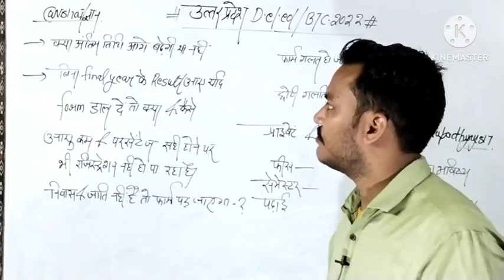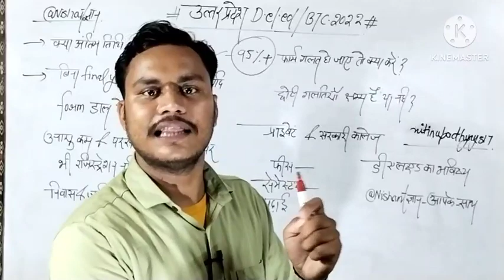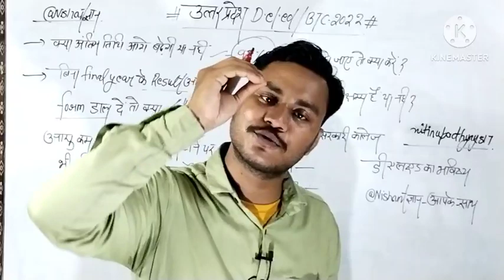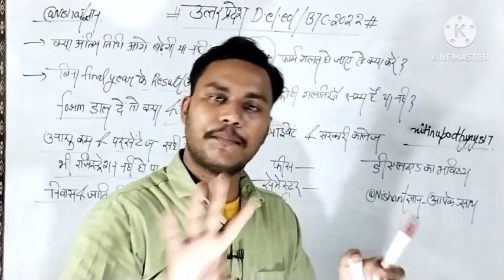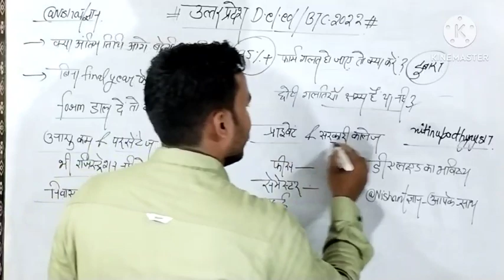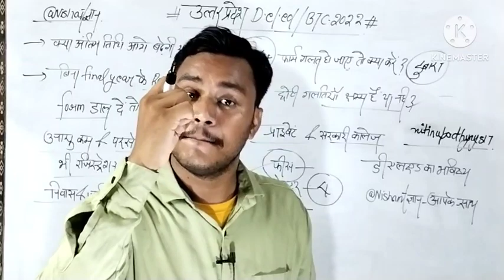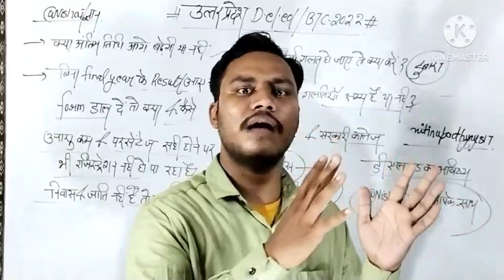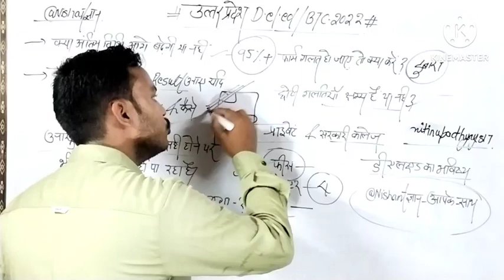UP Deled/BTC 2022 Batch||ONLINE DELED FORM 2022||पूरी जानकारी A-Z By-NITIN sir 🔥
updeledonlineform
upbtc22batch

updeledonlineform
upbtc22batch
@Nishantज्ञान 2.0
@Nishant ज्ञान